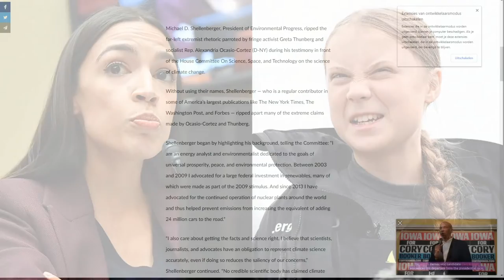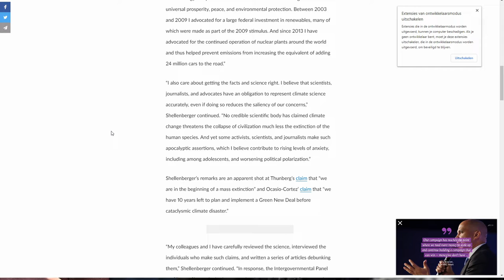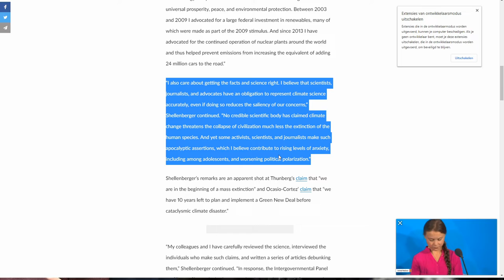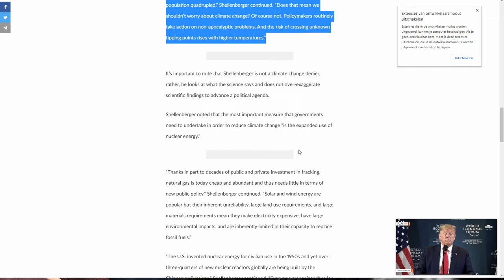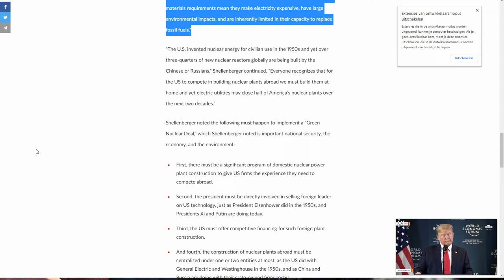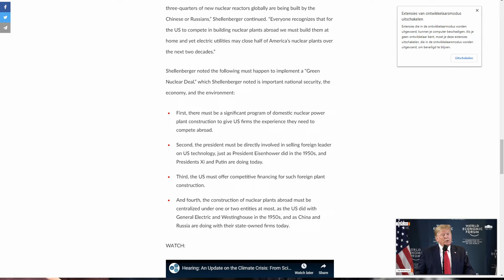The lies of your ecological betters are not to be called out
Why do we keep listening to a bartender and a highschool drop out when it comes to the climate, but we ignore people who actually know what they are talking about?